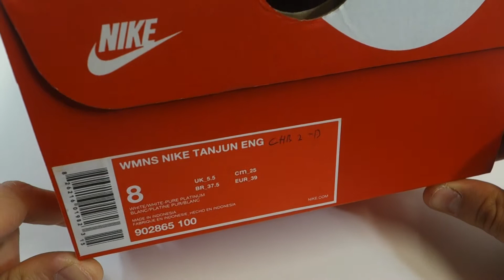Dámské stylové tenisky značky Nike Tanjun ENG